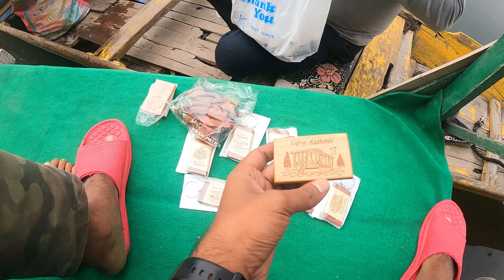Our First Houseboat Experience in Kashmir - Dal Lake Srinagar I Kashmir Series Ep 6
Help Urgent DATE 18-July- 2022 TO 19 - Aug-2022
Dear Friends & Viewers My Wife Radha has been detected with 'Uterine Fibroid' a type of benign tumor and needs and urgent surgery to get the fibroid removal. Currently we both have been doing Youtube full time and our channel is in growing phase, so We are finding it difficult to make the ends meet. So we have created this Crowdfunding Campaign to cover her medical expenses. We are looking forward for your Help & Support. Your help means a lot to us.

Ep:6 Our First Experience Of Staying in A Houseboat - Srinagar Kashmir
Hello YT FAM ! We are Hardik & Radha a full time travel couple :)

In this vlog we share our first experience of Staying in a Houseboat in Dal Lake Srinagar. Srinagar is famous for its houseboats in Dal Lake which attracts millions of tourist every year. This year we also got a chance to visit this beautiful place in India called Kashmir

Houeboat cost in Srinagar ?
A typical houseboat cost around 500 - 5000 INR per night stay depending on the type and facility and the time of visit. We visited Kashmir in the month of Spetember - October which can be cosidered as low tourist inflow session. While winter is considered as peak session due to the fact that the vally is covered in snow. during that that the prices also jumps many fold for the same thing.

We rented this houseboat for 800RS/Day while the other two students who were staying in the next room rented this almost similar room for 500Rs/night So this also depends on your skills of negotiating. As the people there almost quote you triple for four time the actual price. This is what we experienced during our trip.

Hope you will enjoy watching this vlog :)